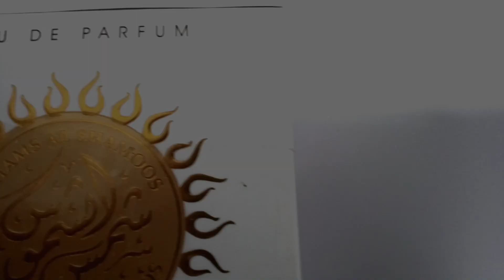Lattafa |Oud Al Khuloud| Review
Discover aromatic leather fragrance with middle eastern vibe. Mysterious floral/fruity leather with touch of animalic empower the scent in masculin way